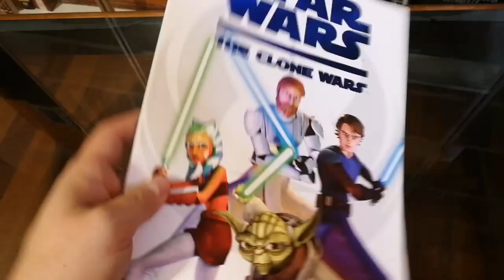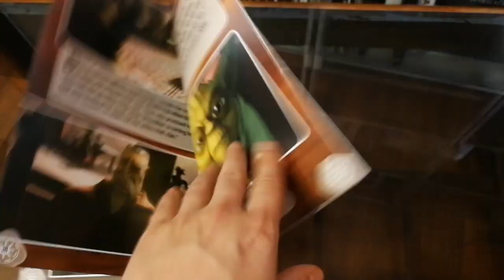Star Wars The Clone Wars: Official Movie Storybook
Descubre las historias extraordinarias detrás de la película "The Clon Wars, más información sobre el nuevo y emocionante capítulo de la legendaria saga de George Lucas. Aquí se encuentra una aventura épica llena de batallas heroicas, nuevas revelaciones sorprendentes, nuevos héroes y giros de la historia.